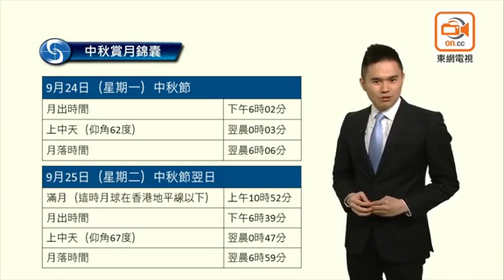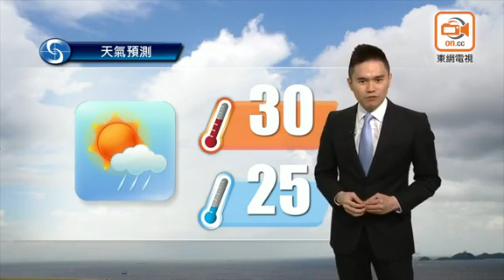超強颱潭美周末或襲台灣沖繩 香港天氣熱爆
超強颱風近月一個接一個出現，繼「山竹」後，現再多一個「潭美」，未來一周內有機會吹襲台灣、日本沖繩一帶。天文台指，潭美今早(24日)已由強颱風增強成為超強颱風，下午4時集結在高雄之東南偏東約1110公里，預料向西北偏西移動，時速約10公里，未來數天橫過西北太平洋，大致移向台灣以東海域。倘若市民將要出發前往上述地區，緊記注意潭美動向。

天文台科學主任莊思寧指出，據最新評估，潭美採取比原來預計較東及較北的方向移動，預計本周六(29日)較接近台灣，但未來數日台灣及沖繩等地已經會受到較差的天氣影響。莊表示，潭美主要會為香港帶來炎熱天氣，雨水則不多，其中本周五(28日)及周六均為酷熱乾燥，明日(25日)「追月」初時有幾陣驟雨及雷暴，下午部分時間有陽光，晚上仍有機會觀賞到皎潔明月。

據天文台熱帶氣旋路徑資訊網頁，潭美今早8時已成為超強颱風，中心附近最高持續風速達每小時185公里，明日至本周五上午期間移動稍為放慢，但中心附近最高持續風速將會增至每小時205公里。潭美之後移動會加快，最高持續風速稍減弱，但料周六上午仍會以超強颱風姿態，抵達台灣以東海域、日本沖繩的離島包括宮古島及石垣島一帶，而「可能路徑範圍」亦覆蓋整個台灣及沖繩本島，屆時中心附近最高持續風速仍達每小時185公里。